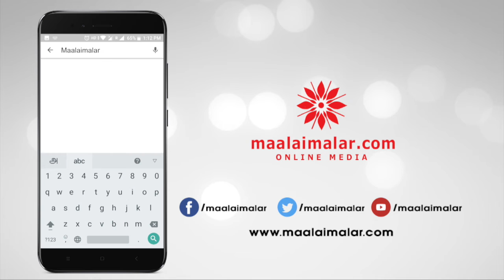Simbu Says Did not do anything with political purpose